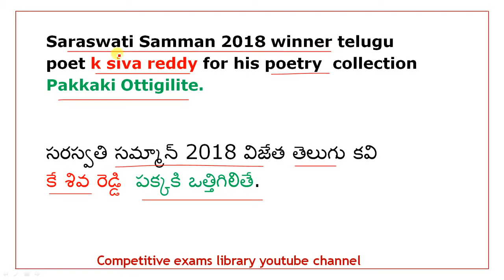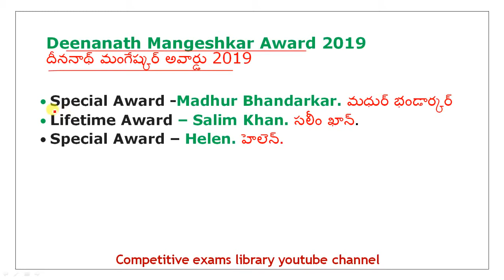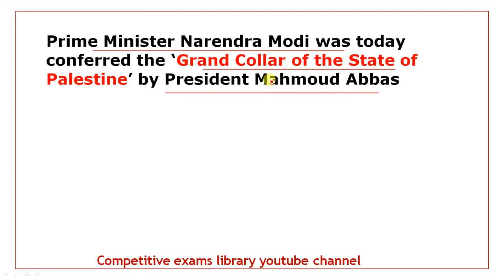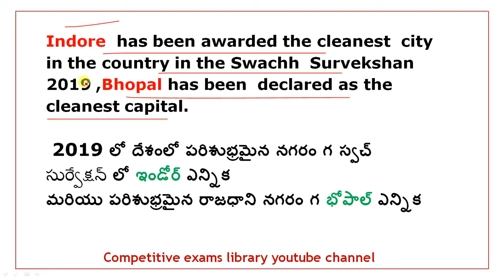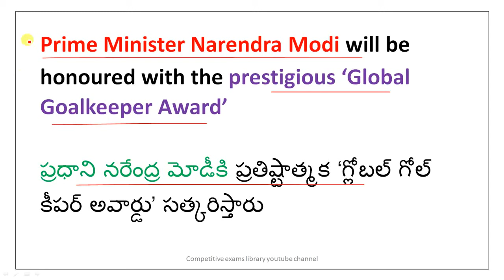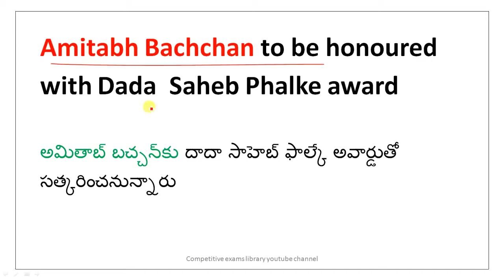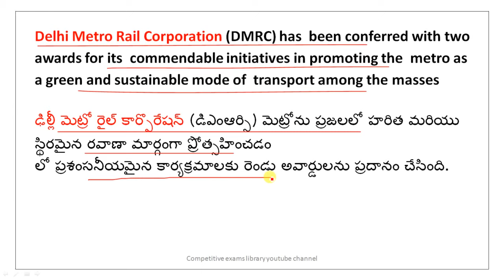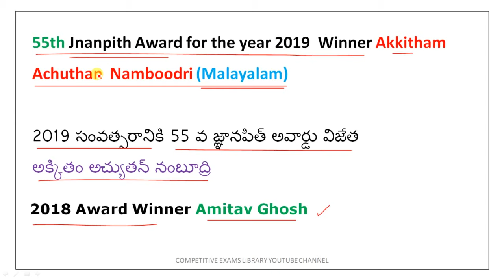Latest Awards 2019 In Telugu || Current Affairs 2019 In Telugu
50 STATIC GK TOPICS LIST WITH PDFS AND TRICKS